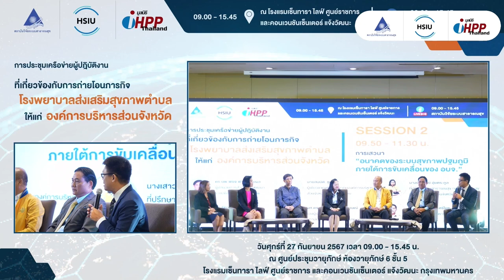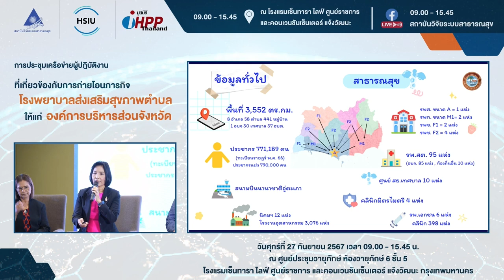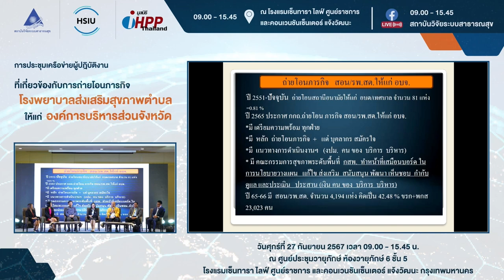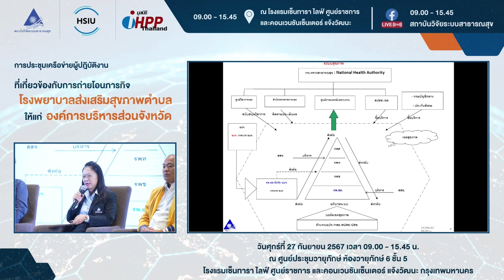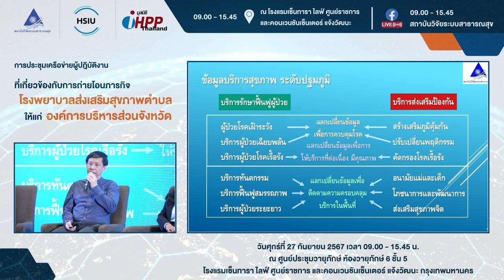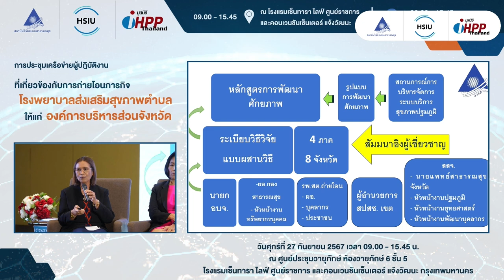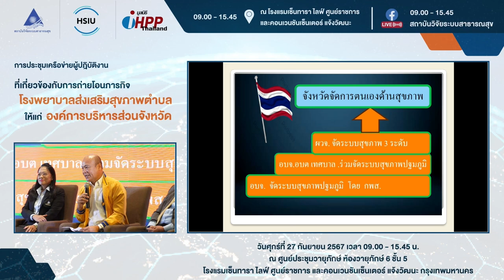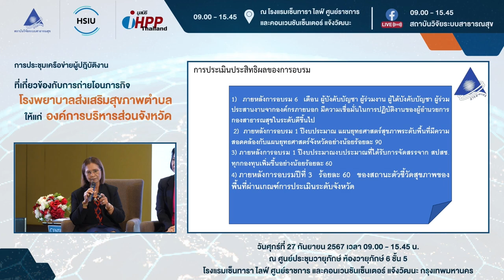การประชุมเครือข่ายผู้ปฏิบัติงานที่เกี่ยวข้องกับการถ่ายโอนฯ Session 2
การประชุมเครือข่ายผู้ปฏิบัติงานที่เกี่ยวข้องกับการถ่ายโอนภารกิจโรงพยาบาลส่งเสริมสุขภาพตำบลให้แก่องค์การบริหารส่วนจังหวัด